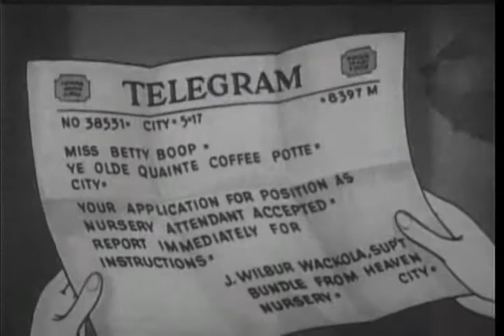Betty Boop On with the New | OLD HOLLYWOOD CLASSIC ANIME SERIES | FULL FREE TO WATCH